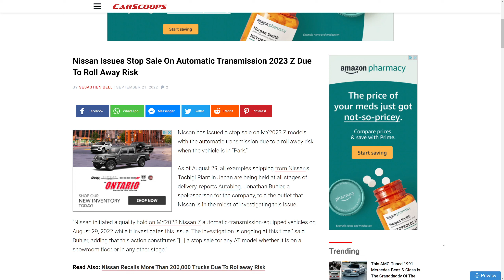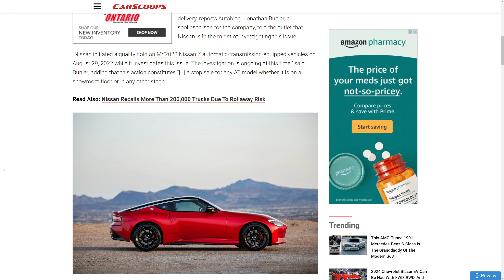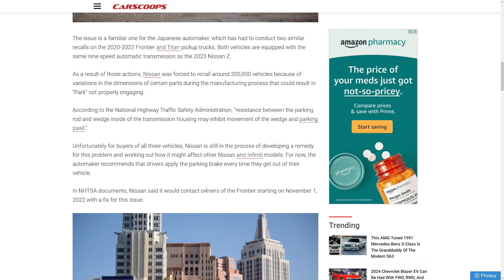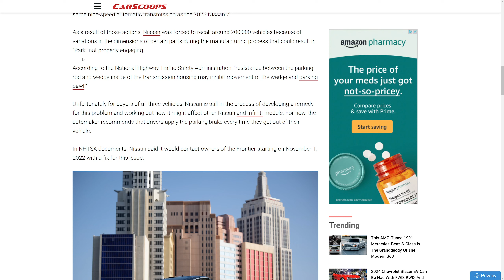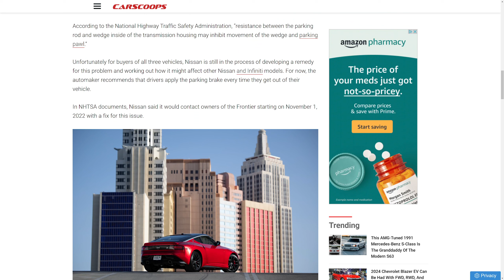2023 Nissan Z With AT Transmission Recalled Due To Rollaway